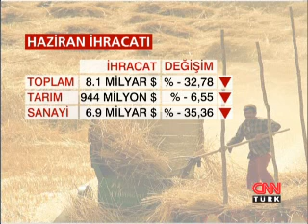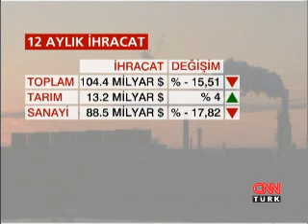HAZİRANDA İHRACAT YÜZDE 32.78 DÜŞTÜ, YÜZDE 13.8'LİK TARİHİ REKOR KÜÇÜLMENİN ARDINDAN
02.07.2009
HAZİRAN AYINDA İHRACAT YÜZDE 32.78 DÜŞTÜ, YÜZDE 13.8'LİK TARİHİ KÜÇÜLMENİN ARDINDAN
 Yüzde 13.8'lik tarihi küçülme rakamının ardından bu kez de ihracat rakamları moral bozdu. Haziran ayında ihracat yüzde 32.78'lik düşüşle 8 milyar 116 milyon dolara geriledi. En büyük düşüş ise yüzde 62.7 ile demir-çelik ürünlerinde yaşandı.